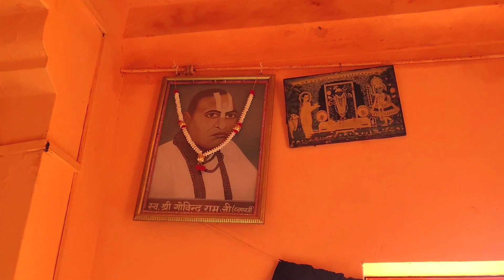कंस का अखाड़ा - यहाँ मारा था shri Krishn ने कंस को ।कंस वध स्थल । janmashtami special video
Mathura Janmashtami 2023
Mathura me Janmashtami kab hai
Mathura Janmashtami
Shri Krishna Janmashtami
Shri Krishna janam bhumi
Kans akhada Mathura
Mathura Kans akhada
Mathura krishna leela
Kans akhada Mathura
Mama kabs vadh mathura